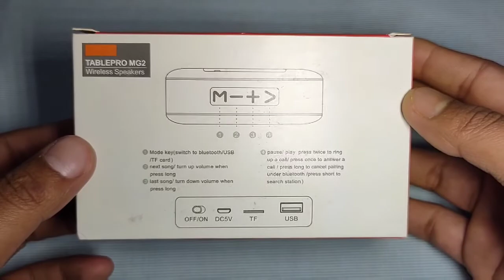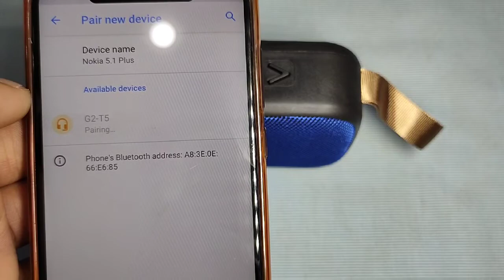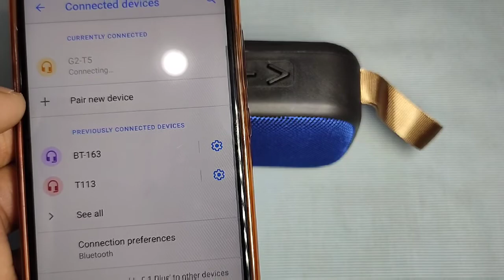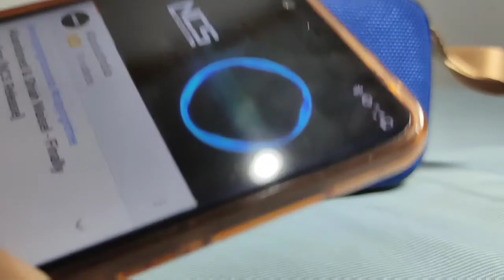portable Bluetooth speaker unboxing and test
Tablepro mg2 Bluetooth speaker unboxing and test. The  Speaker is looks good and sound quality is also good.  pocket friendly and easy to carry